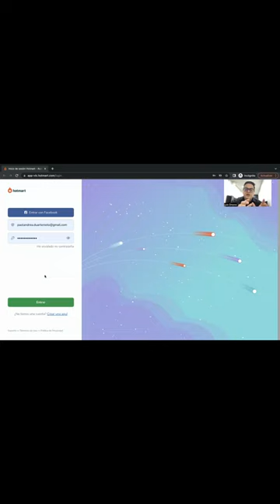Actualizado Combo Medicina Estética Flex Vale la Pena?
✅ Accede Combo Medicina Estética Flex

🚀 Combo Medicina Estética Flex

Crea tu propio paquete de Entrenamientos personalizado.

Selecciona los cursos que más te interesen o que se adapten a tus necesidades individuales de actualización.

25 Entrenamientos completos más 25 capacitaciones complementarias

Combo Medicina Estética Flex ¿Funciona? Es Bueno? Praxis Studio